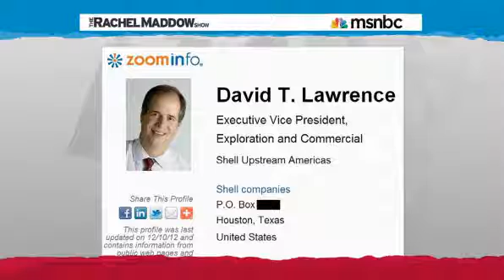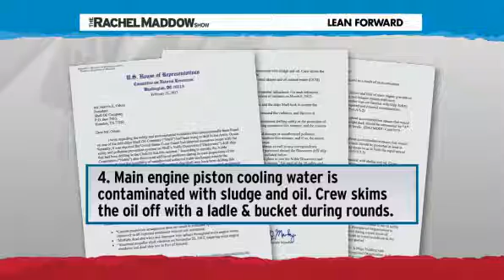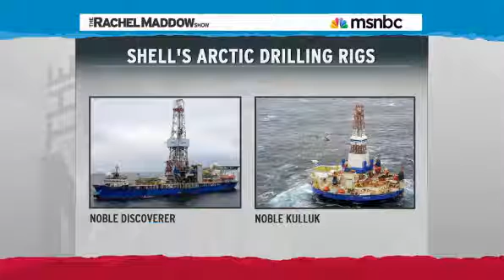Rachel Maddow: Shell's Hard Time in the Arctic